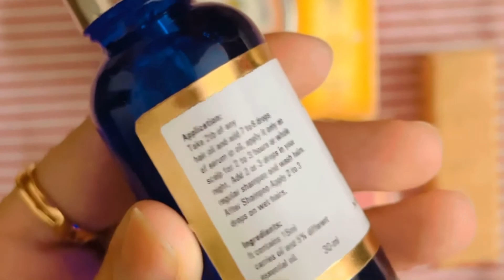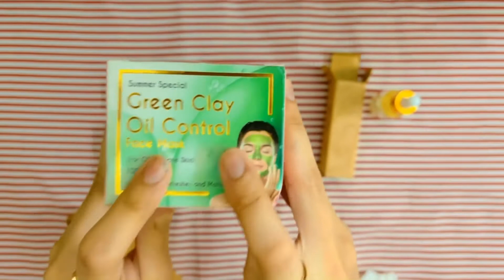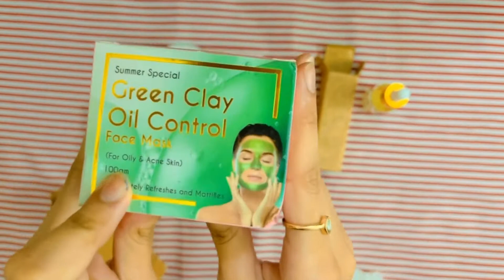Iq organics products review | best results | organic products | my favourite serums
🖤iq organics